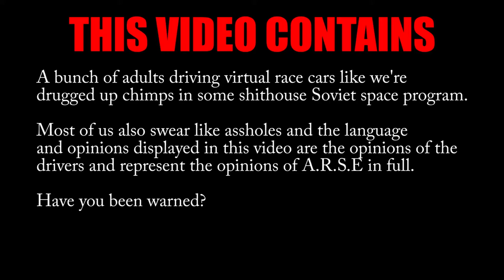Thomson Road Grand Prix Hates You Too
Now we tackle a standard FnF session with the team of idiots and aliens that are A.R.S.E, join us as we battle our way from Singapore to Spa in a small variety of cars